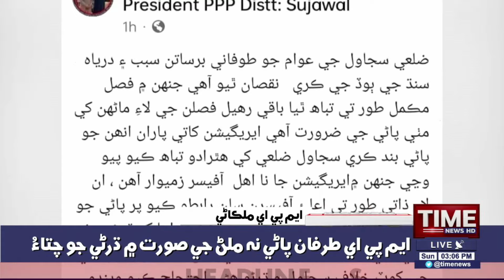Time News Headlines 03 PM | 11 September 2022 | Sindhi News Headlines